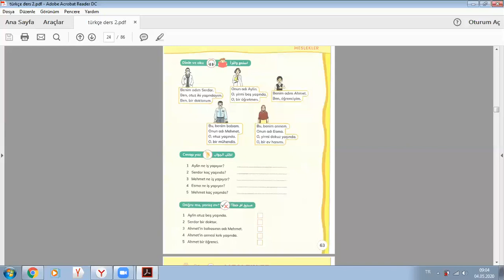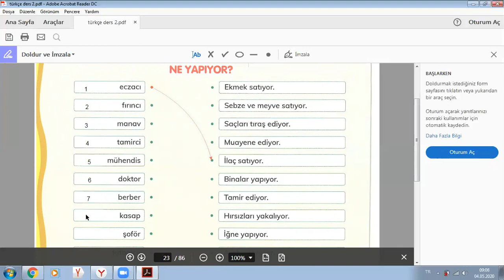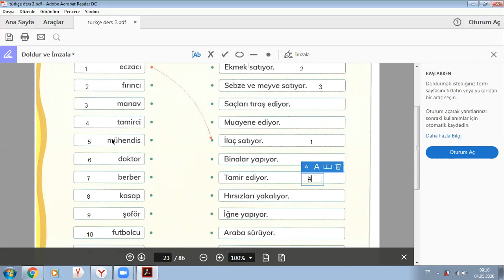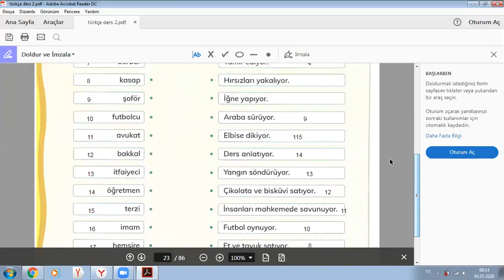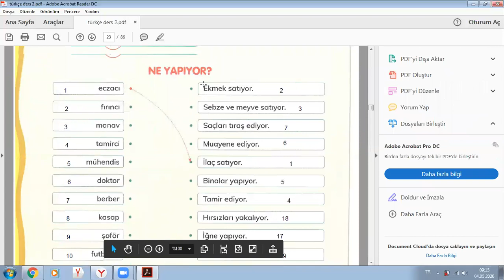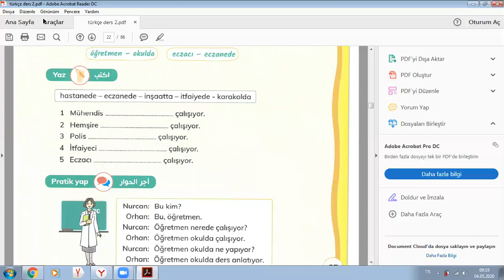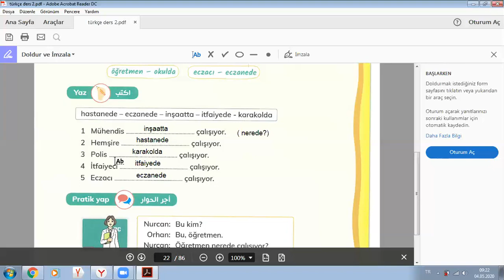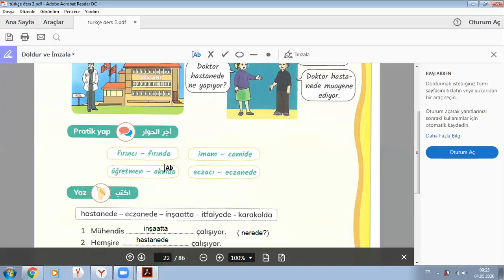الصف الثاني - المادة اللغة التركية - 05 05 2020 (Meslekler.ders kitabı sayfa (64 65